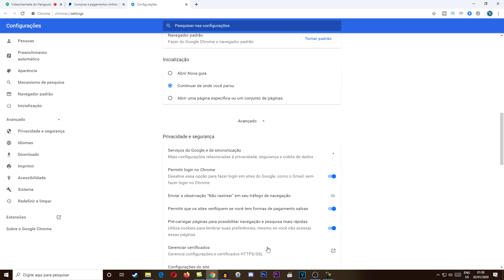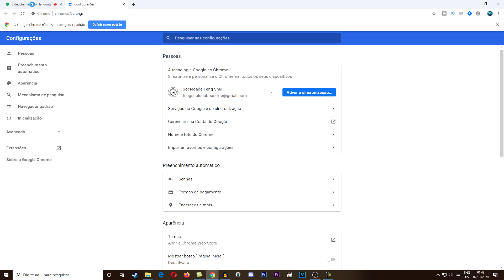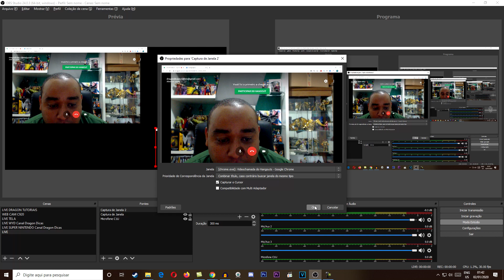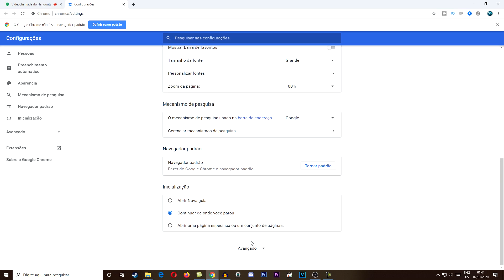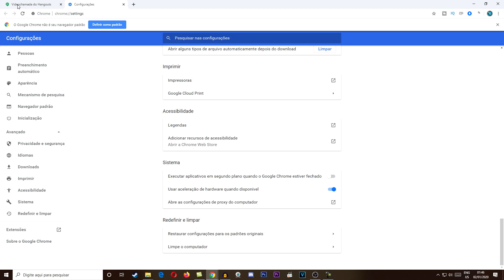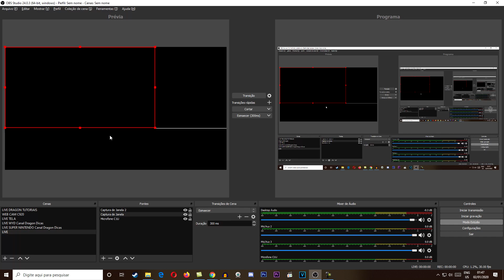Resolver ERRO de TELA PRETA na CAPTURA DE JANELA no OBS Studio no Chrome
Esse erro aconteceu comigo e resolvi mostrar como consegui resolver, pode ter outras maneiras, no entanto essa foi a que funcionou no meu caso. Siga o vídeo e veja se este recurso resolve o seu problema também.